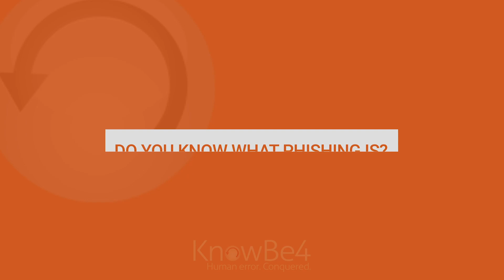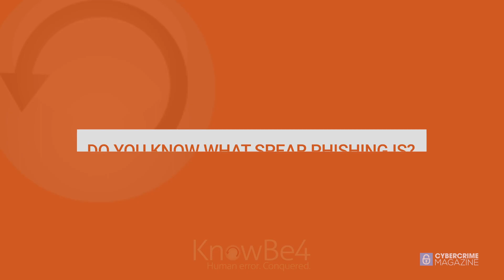"I Had to Wipe Out My Whole Computer" | Who is Being Phished? Ep. 21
Do you know who is being phished? This week, we ask an insurance broker if he has ever been phished and he told us a story about how the bad guys tried to transfer bitcoin!